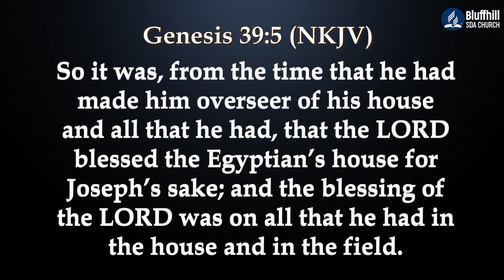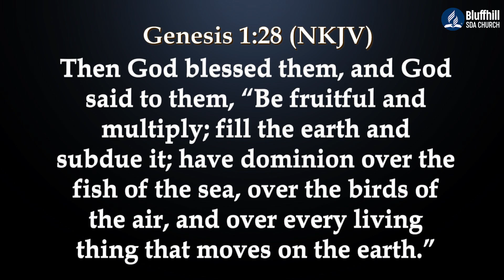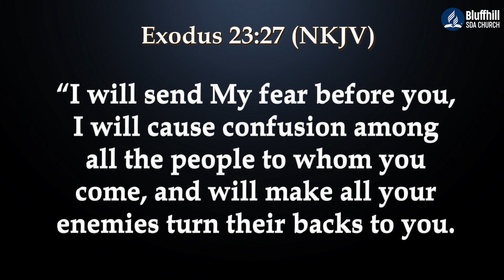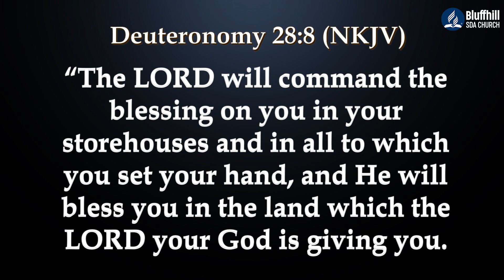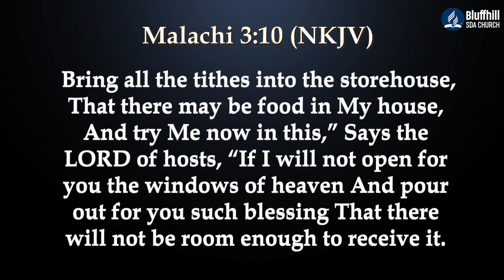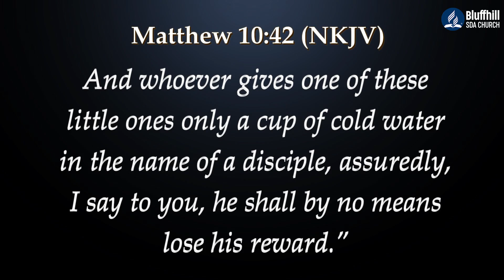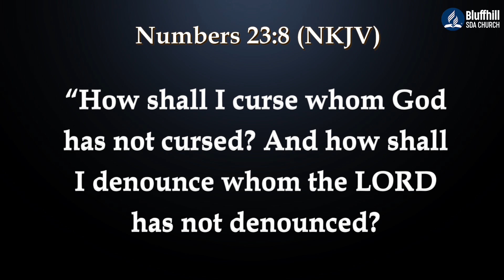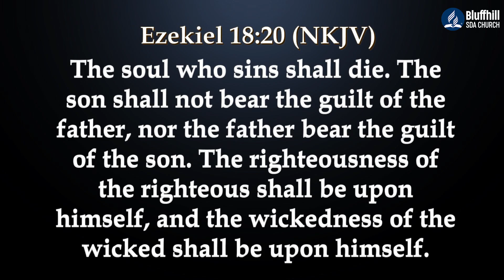Spiritual Matters || Blessings and Curses || 21 August 2021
Spiritual Matters
Blessings and Curses
Stay Blessed